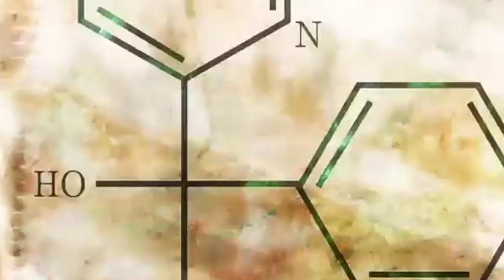El REGRESO de GEN el Maestro del ENGAÑO || La EVOLUCIÓN de CHROME || 161 DR STONE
HOLA AMIGOS LES TRAEMOS UN NUEVO VÍDEO ESTA VEZ LA REVIEW DEL MANGA 161 DE DR STONE, DONDE VIMOS INCREÍBLES MOMENTOS SOBRE TODO LA REAPARICIÓN DE GEN Y EL COMIENZO DE LA GUERRA DE LA CIENCIA, DÉJENME SU OPINIÓN EN LOS COMENTARIOS.

Usa estos códigos de promoción:

Extra 5% Order Over $49, Code: Anime
Extra 7% Order Over $79, Code: Senpai
Extra 10% Order Over $99, Code: Daisuki